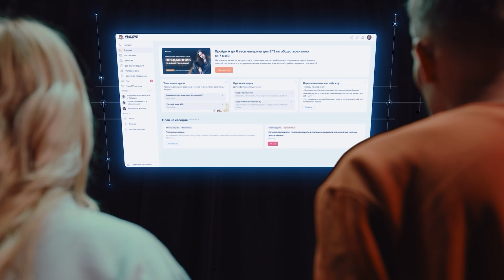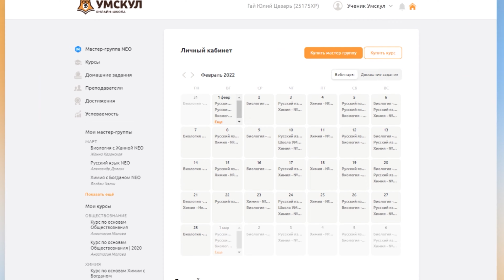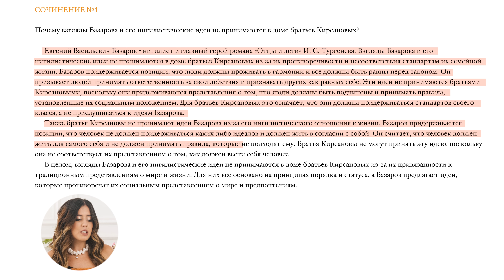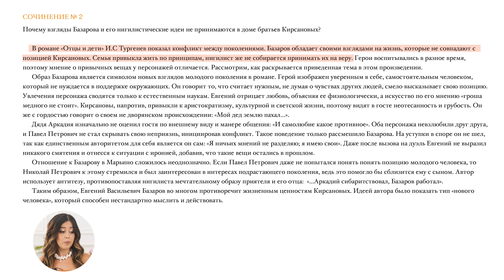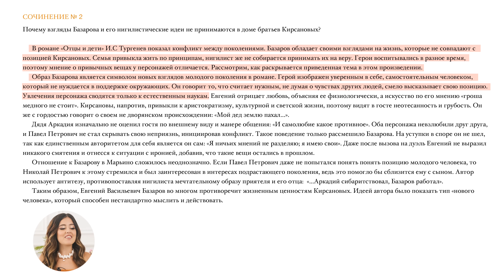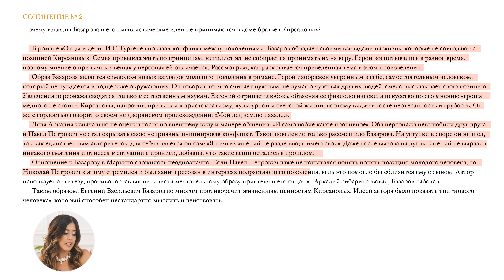УЧЕНИК ИЛИ ChatGPT: сможет ли препод понять, кто написал сочинение?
СhatGPT помогает найти ответы на вопросы, пишет пьесы, стихи и тексты любой сложности. А справится ли он с сочинением для ЕГЭ по литературе?

👉А если ты хочешь узнать подробнее о подготовке к ЕГЭ и ОГЭ, то переходи по ссылке

📌 Содержание видео:
0:00 Вступление
0:21 Что такое ChatGPT
1:01 Как эффективно подготовиться к ЕГЭ в 2023 году
1:38 Разминка: великий поэт или ChatGPT?
5:45 Сочинение по литературе: ChatGPT или человек
15:29 Выводы: можно ли использовать нейросеть для сдачи ЕГЭ